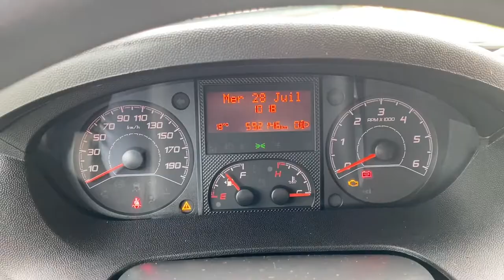BOXER 175 cv PLSC RIDEAU COULISSANT DOME COUCHETTE ref 21046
Livraison toute France possible sous 48h
Date de 1ére immatriculation    :    06/10/2016
Kilométrage  GARANTI
Bel état

Les plus du véhicule :
C.U    :      1.020  Kg
Euro   :     6     Crit Air   2
Climatisation
Régulateur de vitesse (a contrôler )
Limiteur de vitesse
Chauffage WEBASTO
Suspension à air
Ordinateur de bord
Radio, commande au volant
Bluetooth
Dôme couchette

Carrosserie :
Plateau bâché Savoyarde
Empattement    :    4.00 m
Volume               :    21   m3
Hauteur passage portes arrières    :   2.25  m
Hauteur au sol     :  0.95   m
Dimension hors tout   :       L 6.67 m x  l 2.25 m x  h  3.20 m
C.U           :    1.020  Kg
P.V            :    2.480  Kg
P.T.C         :    3.500  Kg
P.T.R.A     :    6.500  Kg

Maintenance :
Prévoir contrôle technique
Prévoir Entretien du véhicule
Pneumatique AV 3/10,  AR 7/10 et Secours 7/10

Options/équipements :
Climatisation
Régulateur de vitesse (ne fonctionne pas)
Limiteur de vitesse
Chauffage WEBASTO
Suspension à air
Ordinateur de bord
Bluetooth
Dôme couchette

Véhicule :
Cylindrée  :            2.990      cm3
Puissance :            10 cv Fiscaux       175 CV Din
Crit air       :            2
€uro           :            6
Cabine       :            3 Places
TVA Récupérable
Nous étudions la reprise de votre utilitaire